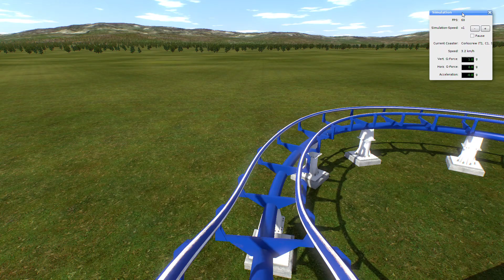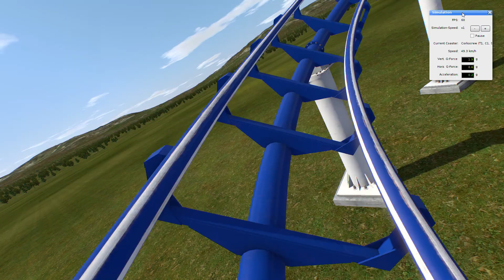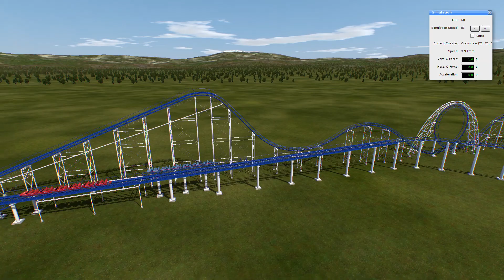[POV] NoLimits 2 | Cedar Point - Corkscrew recreation